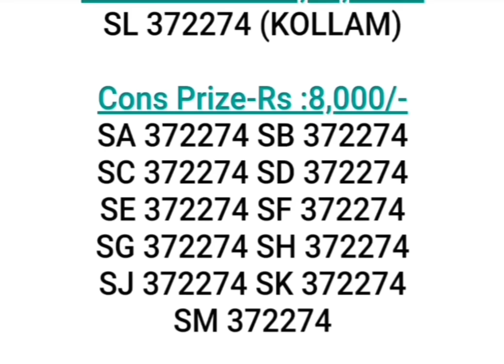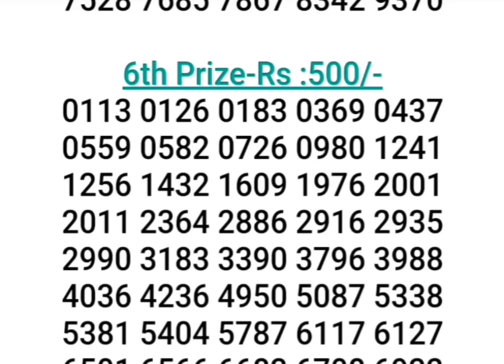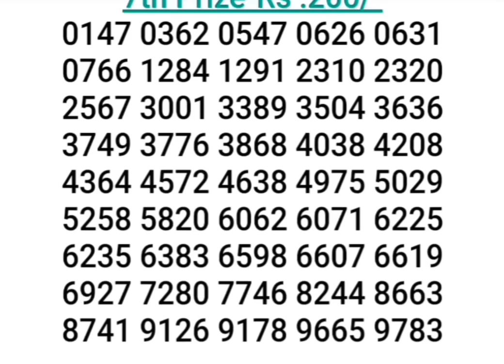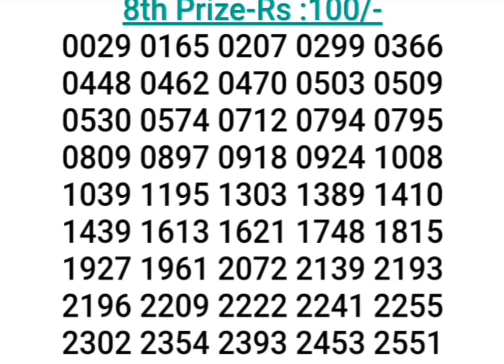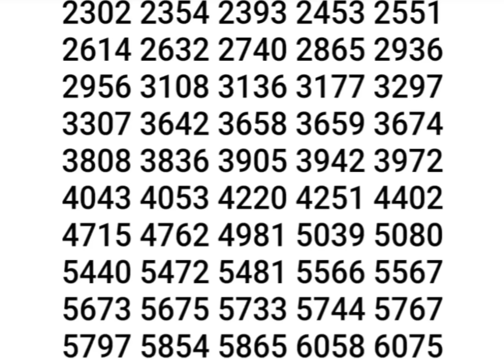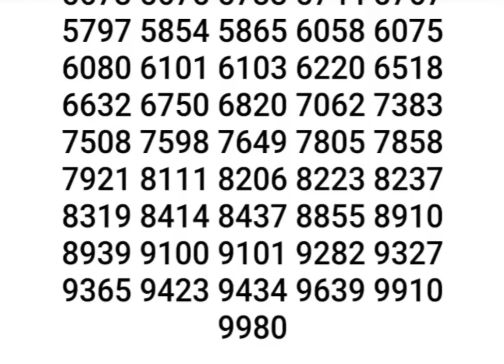STHREE SAKTHI SS-419 KERALA 11.06.2024 LOTTERY RESULT